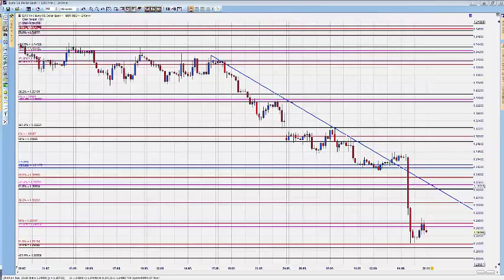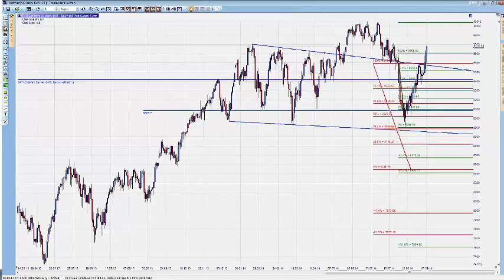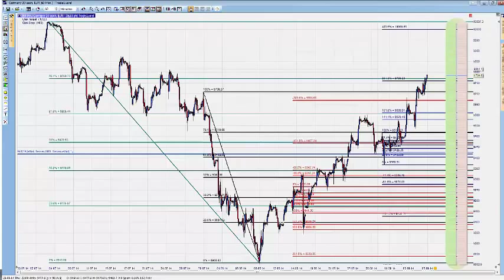Rückblick KW 36 / Ausblick KW 37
Wochenausblick KW 37